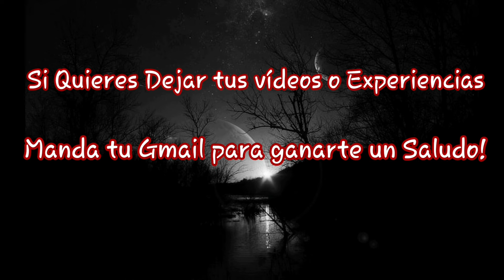La Verdadera Historia de el PERRO que Come CEREAL CON CUCHARA| CREEPYPASTA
La verdadera historia del perro que come cereales con una cuchara. Es un vídeo de terror bastante perturbador... Si queréis saber la verdadera hostoria tenéis que ver el vídeo completo!